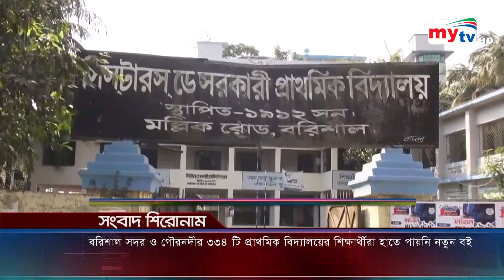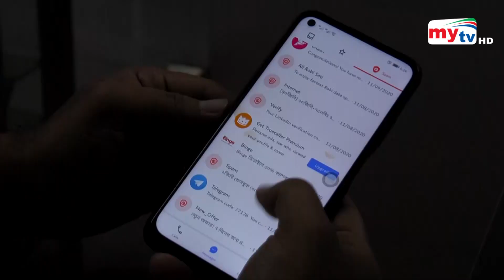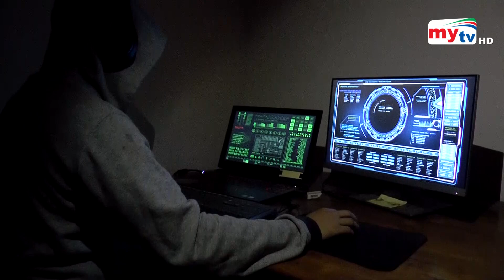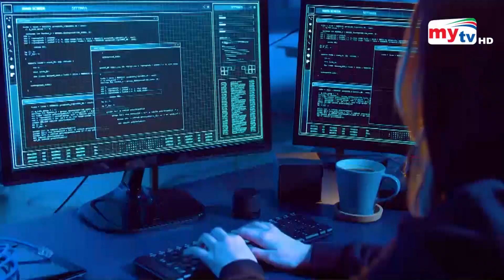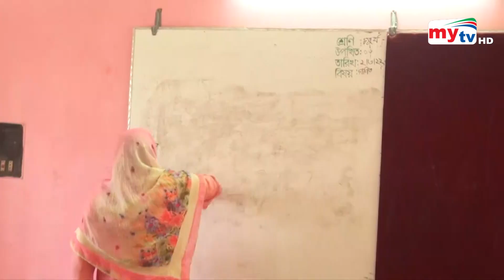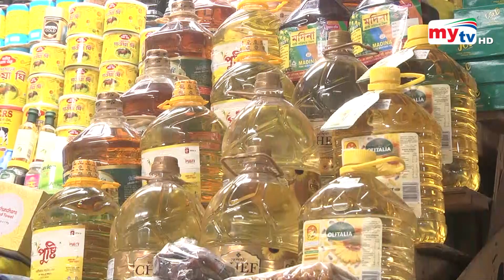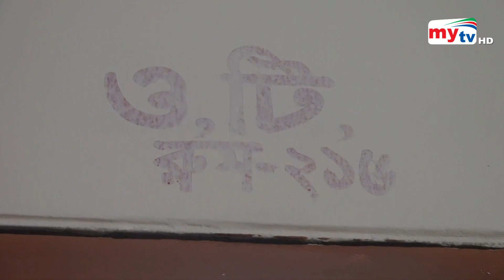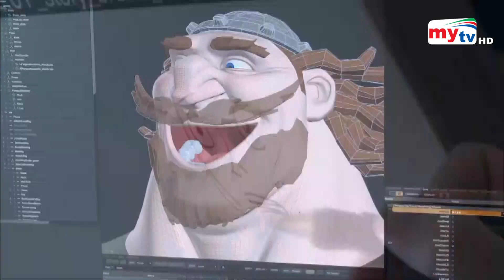Bangla News Update | 12.30 PM | 04 March 2022 | Mytv News